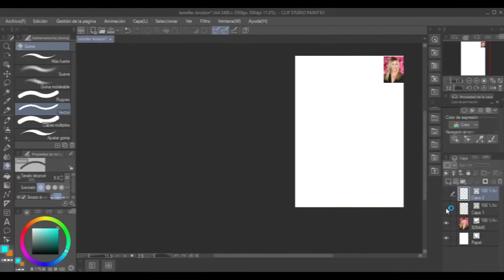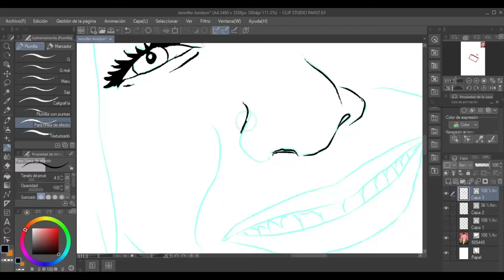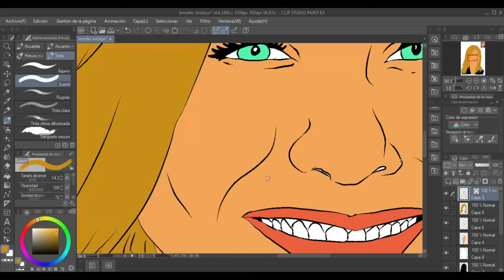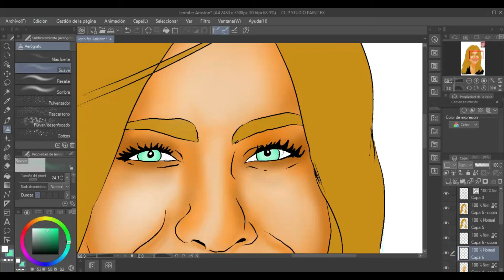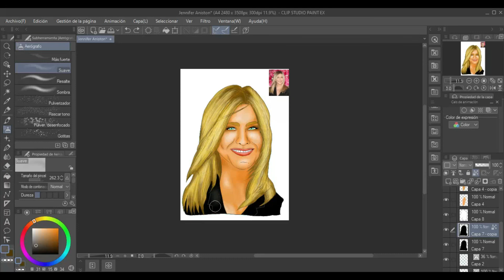Dibujan Do a Jennifer Aniston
Una de las actrices más bellas y talentosas de Hollywood hoy en Dibujan-Do